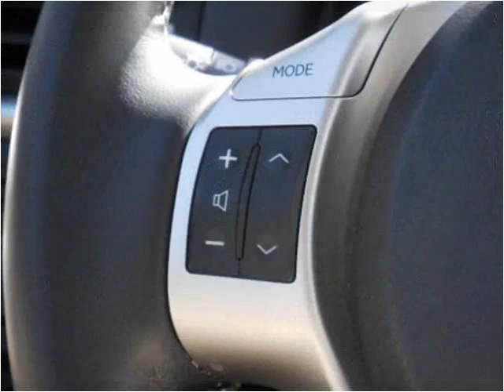2012 Lexus CT 200h Used Cars San Juan Capistrano CA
This 2012 Lexus CT 200h is available from Paradise Automotive Group.